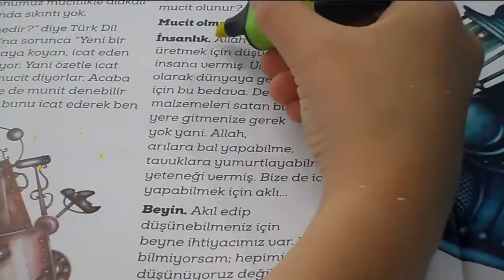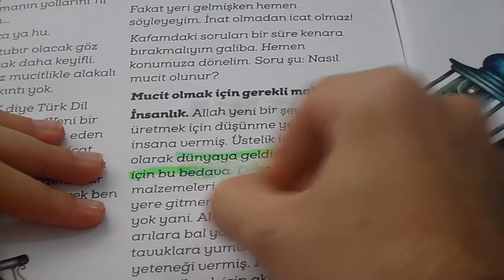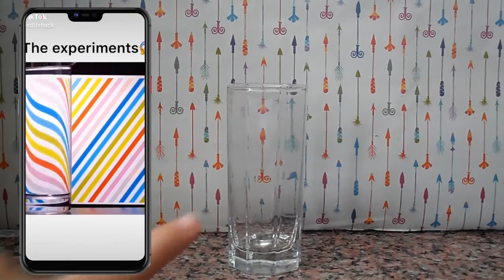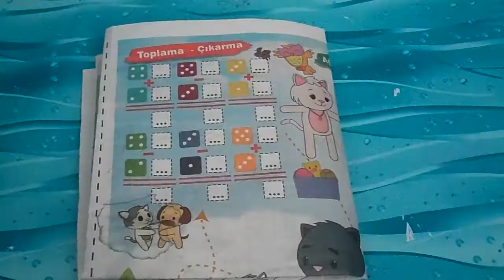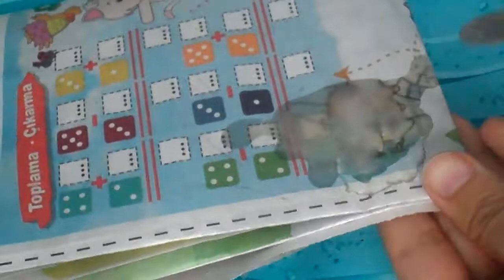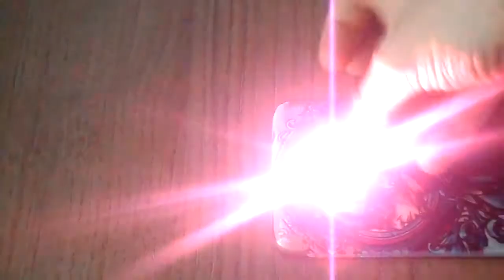TikTok Hayat Hileleri Test Ettim!! Şekerkız elif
Tiktok Hayat Hileleri Test Ettim Testing Viral TikTok Life Hacks Şekerkız elif

 Tiktok , TikTok , TikTok life hacks , TikTok Hayat Hilelerini Test Ettim! , TikTok HAYAT HİLELERİNİ DENEDİM! , fanta slime , dövme yapmak , ışık gösterileri , mum yapmak